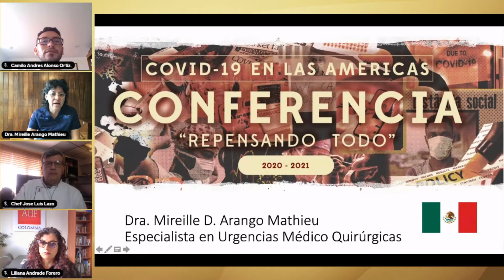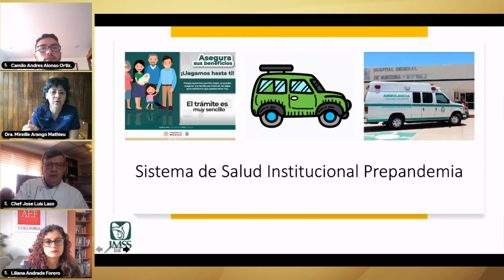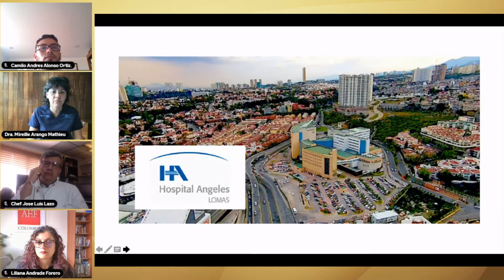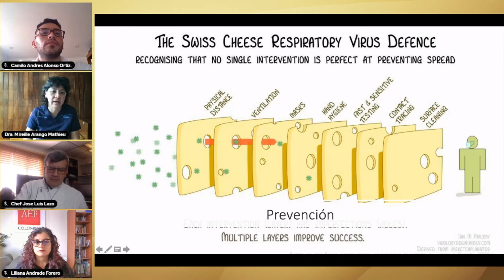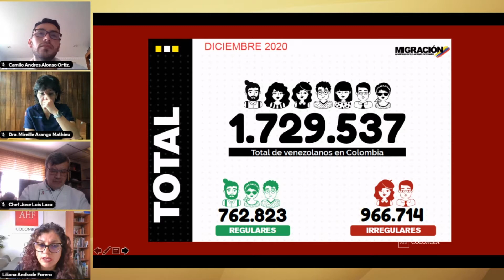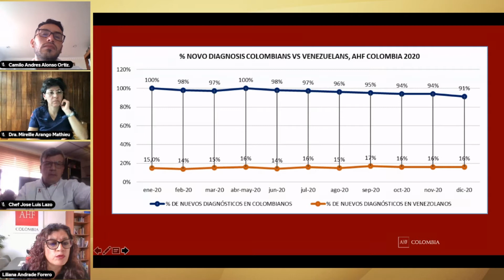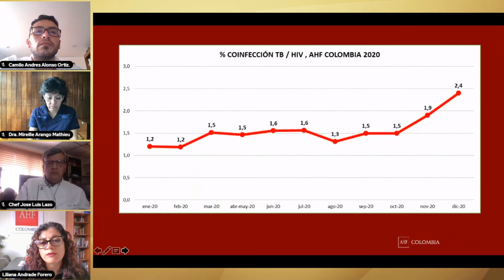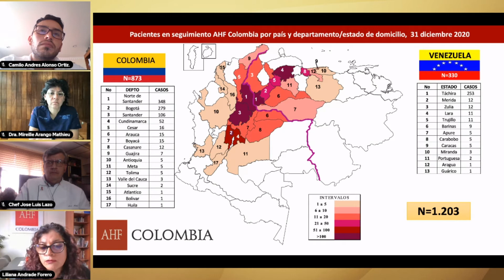Las Enfermedades Crónicas y Urgencias Médicas durante la Pandemia por COVID-19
Moderator:
Dr. Camilo Alonso

Panelist:
Dra. Nohora Rodríguez,
Sr. José Luis Lazo,
Dra. Mireille Arango,
Dra. Liliana Andrade

"COVID-19 in the Americas"
Panel 28